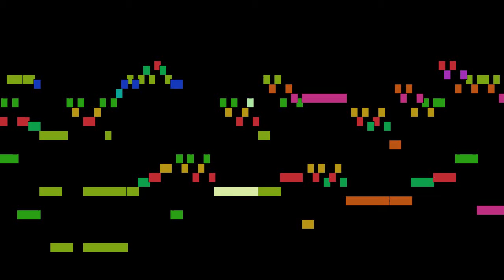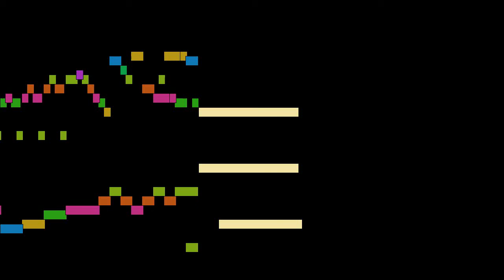Domenico Scarlatti - Sonata in g minor, Allegro, Sonatas for harpsichord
Sonata in g minor, Allegro, from Sonatas for harpsichord, by Domenico Scarlatti, with animated score.